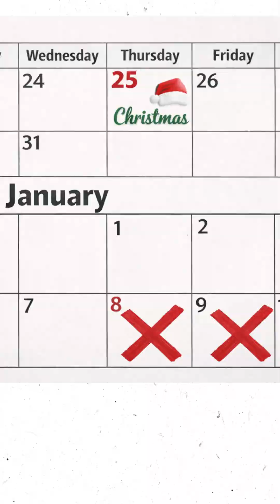5 Final TMUA Tips & Good Luck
5 final TMUA tips before the exam, and best of luck to anyone sitting it in January